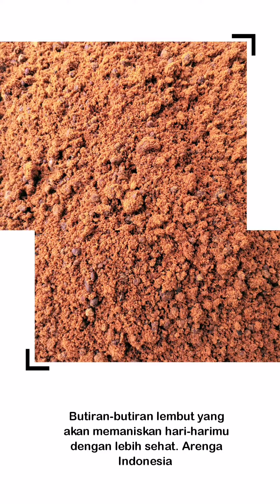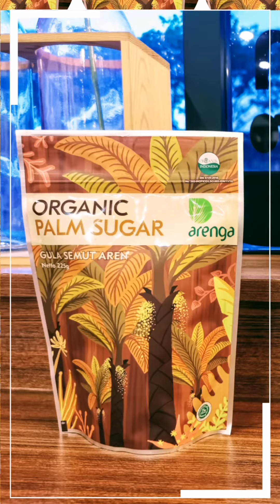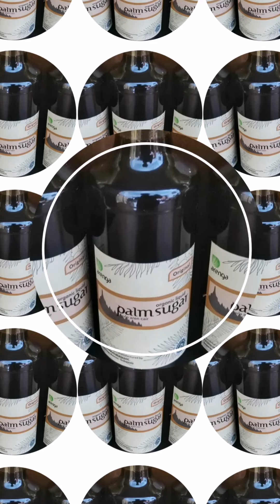Gula Semut Aren Organik - Yang Terbaik di Kelasnya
Gula Semut Aren Organik dari Arenga Indonesia jual dalam kemasan retail dan bulky. Untuk memenuhi kebutuhan pelanggan rumah tangga dan industri makanan dan minuman.

Banyak manfaat gula aren organik. Diproses mengikuti prinsip-prinsip organis, sesuai untuk pemanis dan menambah khasiat herbal. Manfaat lainnya adalah rromanya yang khas dan warnanya yang kecoklatan, memberi nuansa pada aplikasi produk.

Terbuat seratus persen dari nira enau (arenga pinnata) Arenga Indonesia juga memproduksi gula aren cair organik enau. Seperti kita tahu gula merah dari pohon enau mempunyai karakter unik dari pemanis dalam keluarga palem-paleman.

Dalam klip ini juga terselip sedikit cara membuat gula aren organik. Dimulai dari pemanasan nira, mengental, sampai jadi gula semut aren organik.